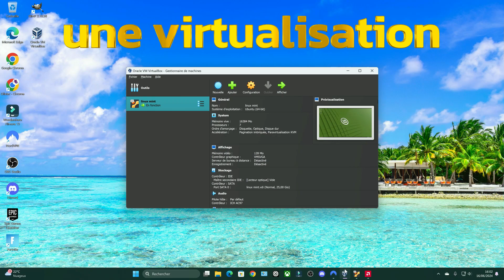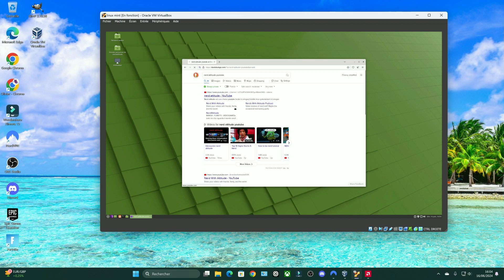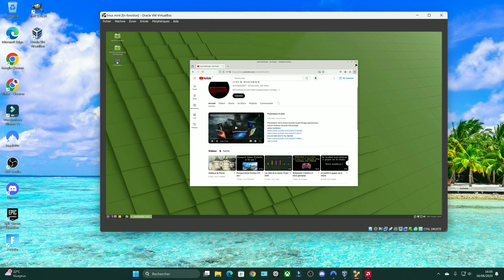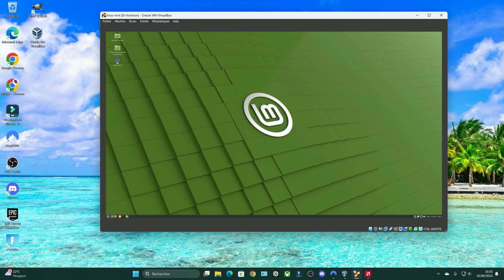Sécurité informatique pour tous ma solution